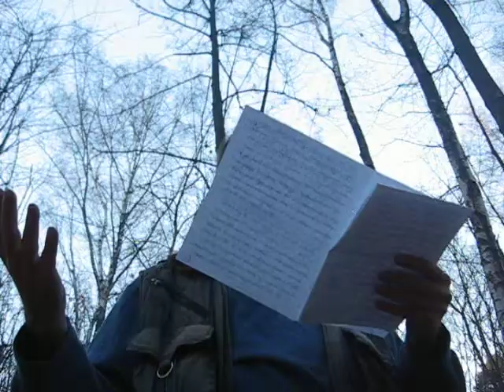Футурум. 2026 год.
Празднование 198-летия А.Р. Варгас-дэ-Бедемара в Тимирязевском парке.